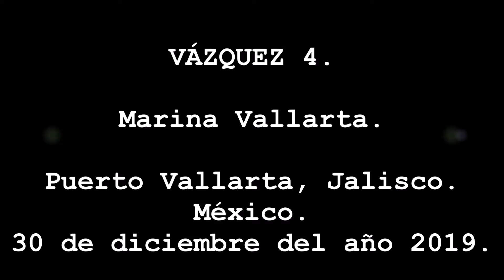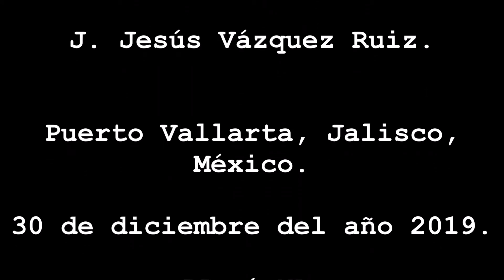VÁZQUEZ 4, MARINA VALLARTA.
VÁZQUEZ 4.
Puerto Vallarta, Jalisco, México.
30 de diciembre del año 2019.
Primera Temporada.

Marina Vallarta.
Visitando el atractivo de Marina Vallarta.

Con este video, concluyeron las actividades de los Vázquez 4 del año 2019. Gracias.

Un saludo afectuoso a todos nuestros suscriptores.

Suscríbete, comparte y dale “like” y activa la campanita… o si no, en la noche vendrán los amigos imaginarios y te jalarán las patas (aunque te huelan) y también vendrá la chancla voladora y te va a dar recio.